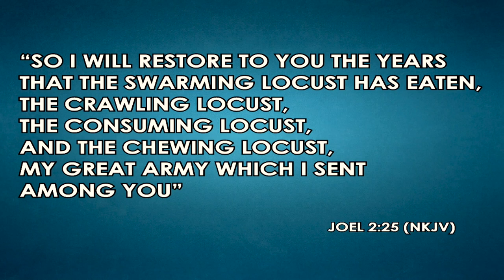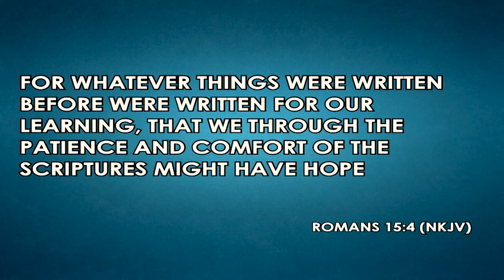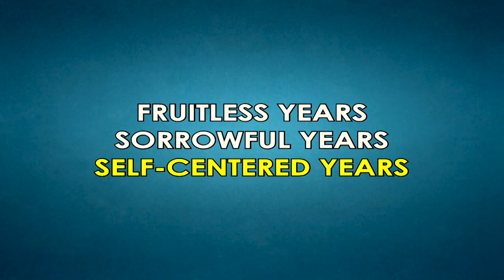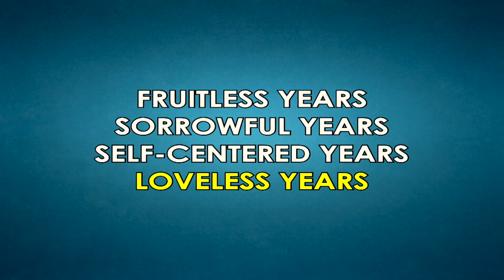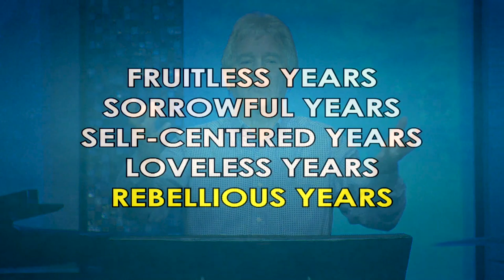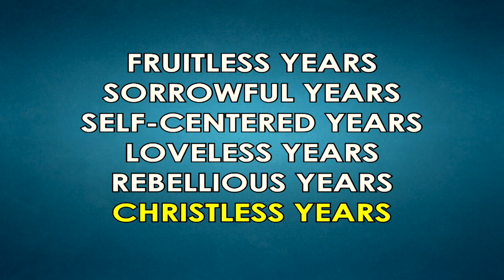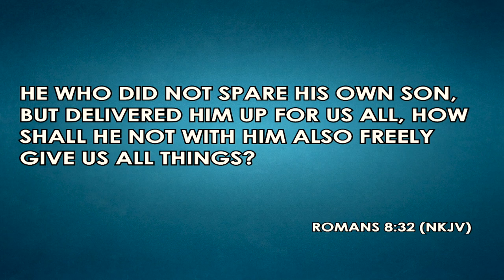LOCUST YEARS Joel 2:25 | Pastor John Spencer | January, 17 2021